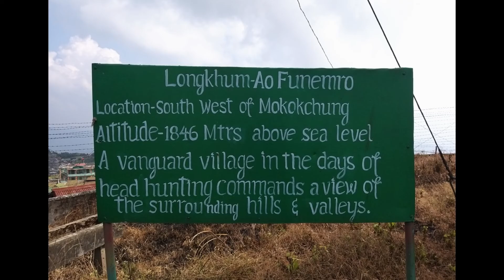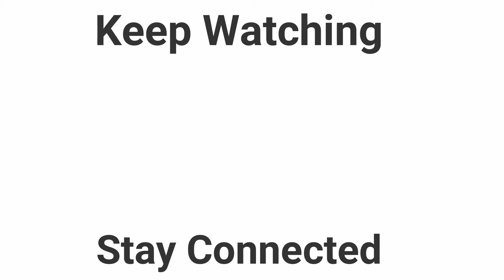Northeast Road Trip Day 3 | Mokokchung to Kohima via Longkhim Village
Mokokchung to Kohima via Longkhim Village Road Trip

Hello Everyone,  All Videos in Hindi

I am Ashish .I live in Mumbai.  Here you will see a Vlog about Travelling,Foodie ,Entertainment . Also Show you interesting Vlog .